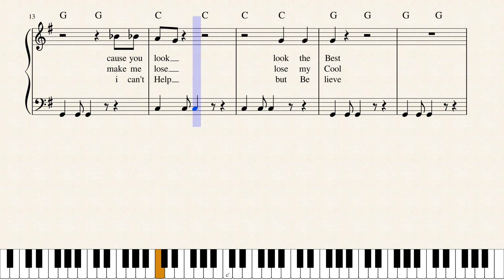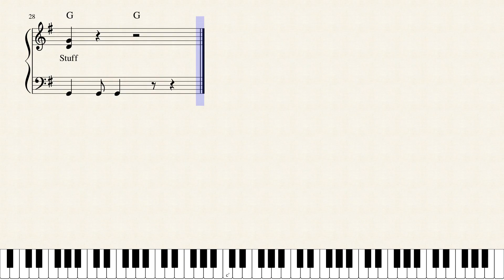You're the Stuff by World's Greatest Songwriter Ever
You are a real love